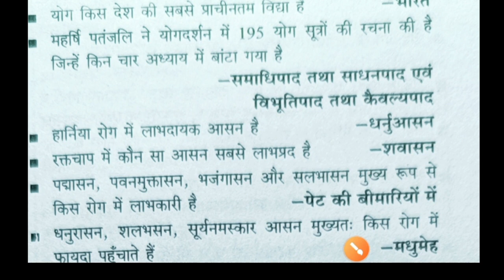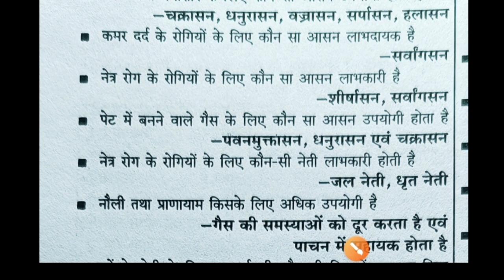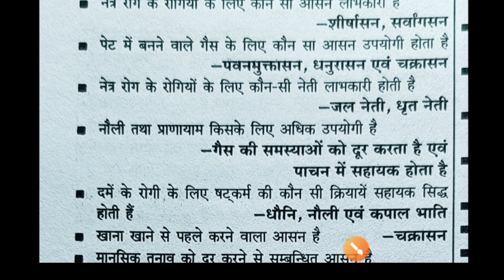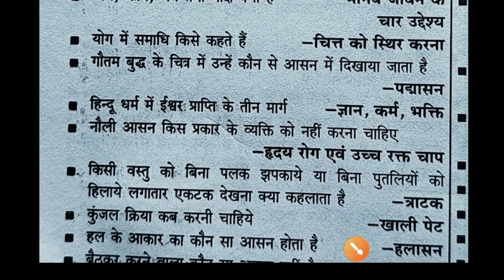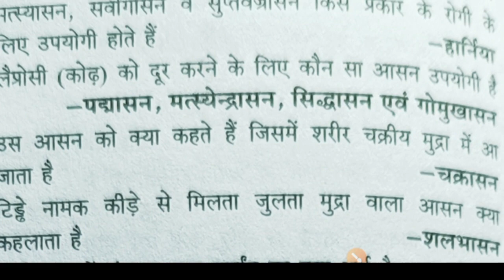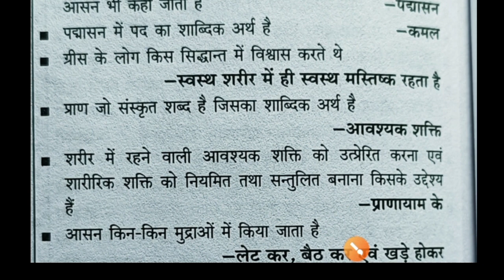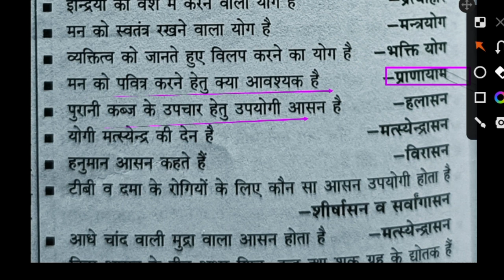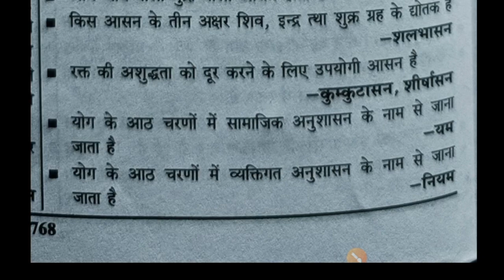योगा के महत्वपूर्ण प्रश्न/Yoga important one liner question/ physical education MCQ practice /TGTPGT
Hi